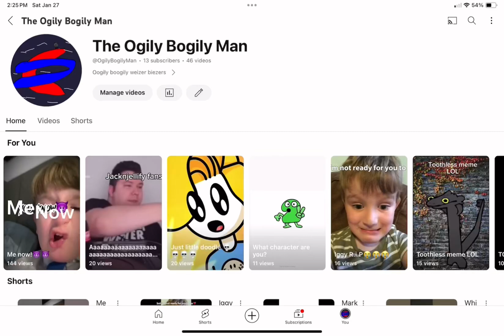13 sub's @eddsworld yaaaaaay